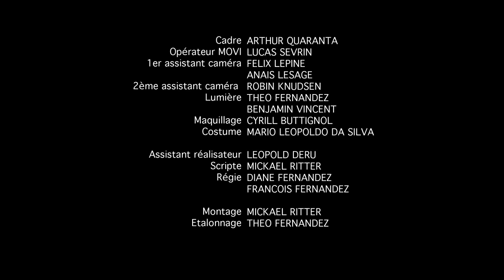Mathilde Fernandez - MON DIEU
Mon Dieu par Mathilde Fernandez
extrait de l'EP Live à Las Vegas

Réalisation : Théo & Mathilde Fernandez
Cadrage : Arthur Quaranta
Operateur Movi : Lucas Sevrin
1er assistant caméra : Felix Lepine, Anais Lesage
2ème assistant caméra : Robin Knudsen
Lumière : Théo Fernandez, Benjamin Vincent
Maquillage : Cyril Buttignol
Costumes : Mario Leopoldo Da Silva
Assistant réalisateur : Leopold Deru
Scripte : Mickael Ritter
Régie : Diane & François Fernandez
Montage : Mickael Ritter
Etalonnage : Théo Fernandez

Avec :
Mathilde Fernandez
Julien Ferranti
Etienne Dumas
Cyrill Buttignol
Jack

Remerciements :
SCUM pictures
Margaux Guy
Vincent Degeye
Line De Brauwer
Emelie Propelli
Sabine Groenewegen